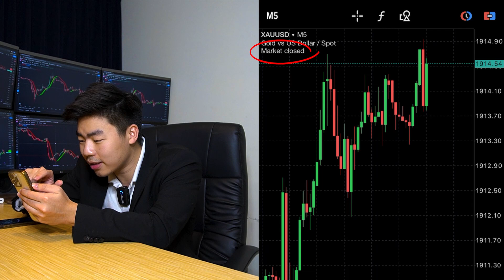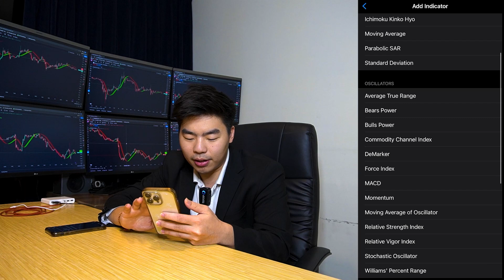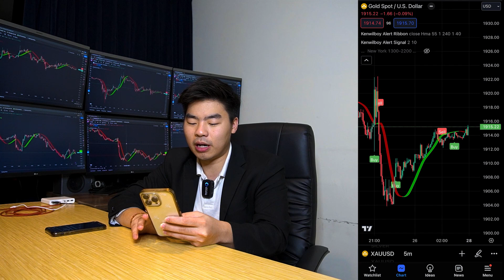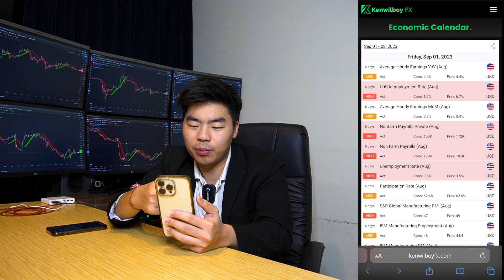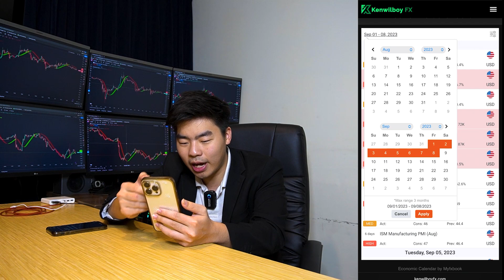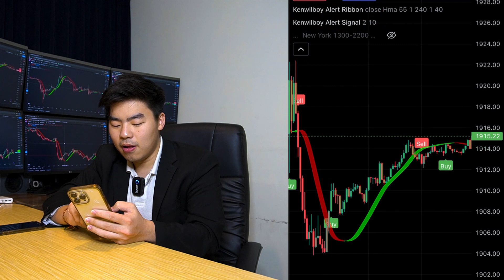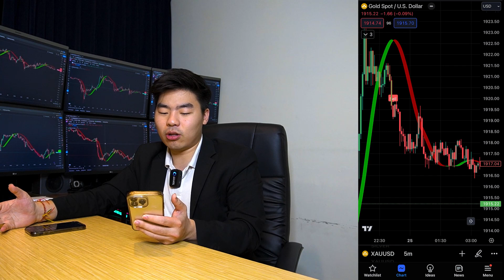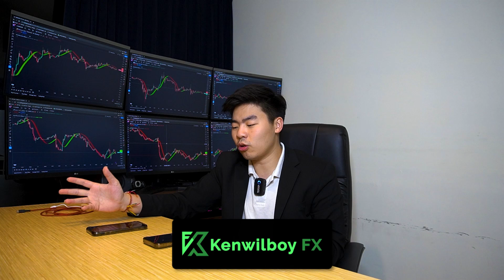Aplikasi Trading Terbaik di Tahun 2023 (HARUS PUNYA)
Hati-hati sama penipuan mengatasnamakan Kenwilboy dengan modus titip dana/investasi. Kami tidak membuka titip dana/investasi!